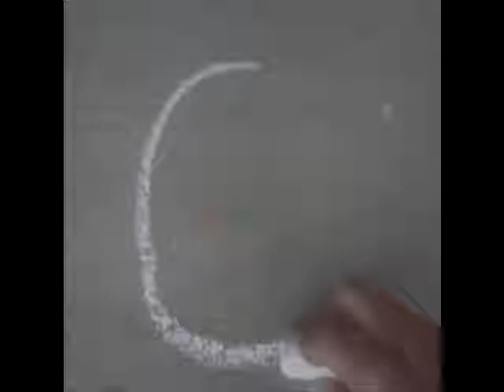ChristyMelmo Show Episode 3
Sorry on the lackingness of recent videos =)